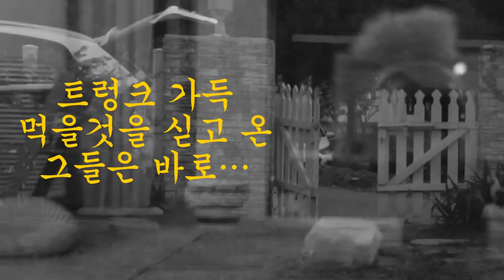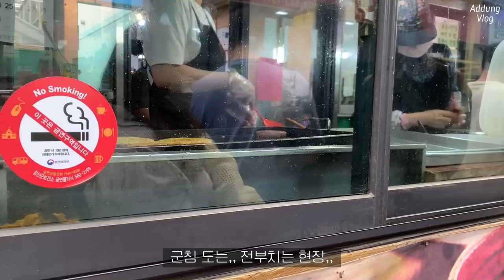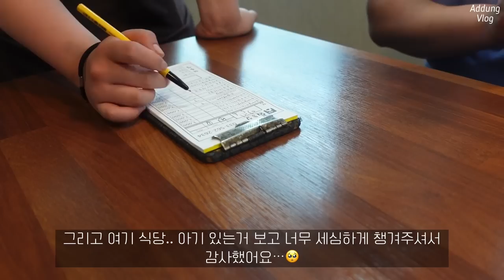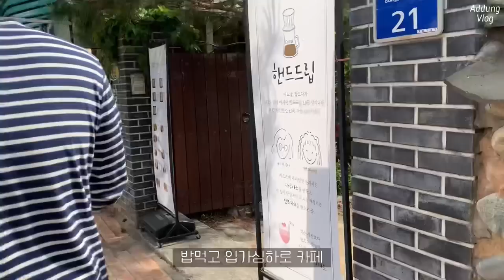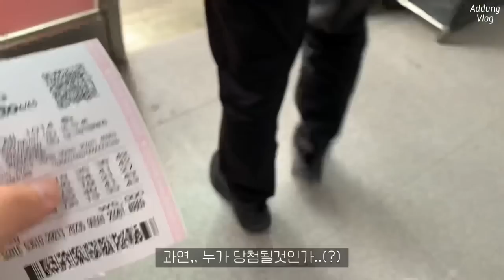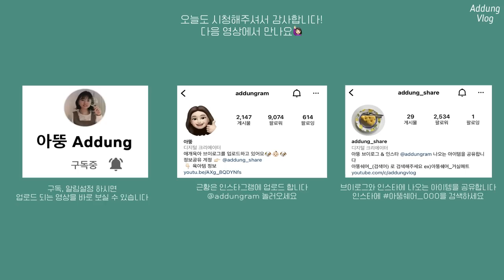(Eng) 육아 VLOG | 강원도 한달살기 먹부림의 시작 (feat. 첫번째 손님) | 2박3일 끊기지 않는 먹부림 | 정선 5일장 나들이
이 영상은 광고를 포함하지 않습니다.

뚱 하!
여러분,, 오늘은 조금 빨리 돌아온 브이로그 입니다!
이게 납기가 없으니까 자꾸 늘어져서 혼자 리미트 정하고 열심히 편집했어요🥹
애니웨이.. 오늘은 강원도 집 첫번째 손님과 함께하는 영상입니다
손님들 명성 답게,, 2박 3일 내내 먹기만 해서 더이상 바베큐 생각이 안나게 되었어요,,(?)
오늘 영상도 재밌게 봐주시길 바라며,, 모두 행복한 주말의 시작 되세요❤️

감사합니다.

INFO📝

정선 5일장 맛집 - 회동집, 아리아리 떡사랑

필요하신 정보는 댓글 달아주세요!

각종 정보 공유는 @addung_share 계정 참고 부탁 드립니다!